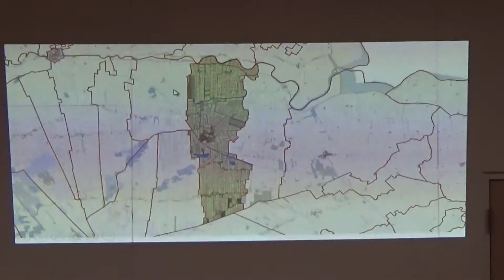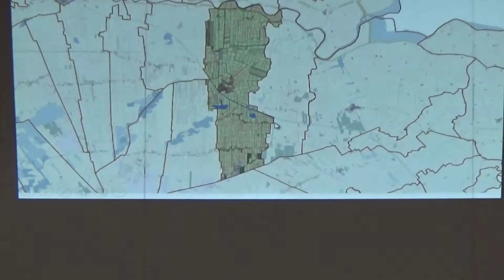Lezing Oebele Vries over Westergeest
Tijdens de voorjaarsbijeenkomst van de Historische Vereniging Noordoost Friesland op 16 april 2016 hield Oebele Vries een interessante lezing over zijn geboortedorp Westergeest, Friesland.